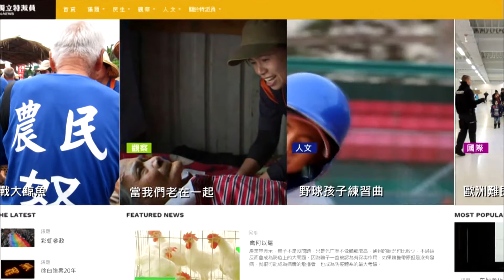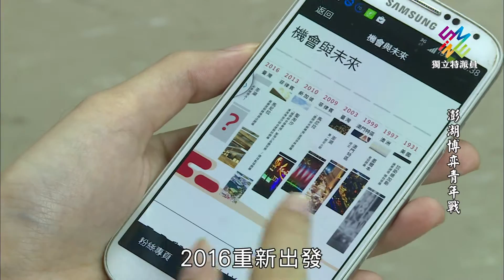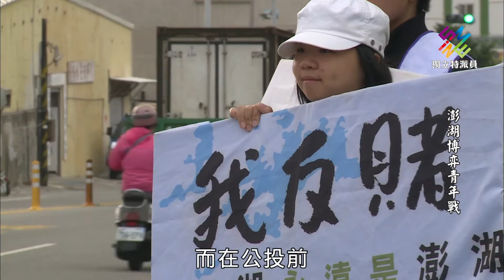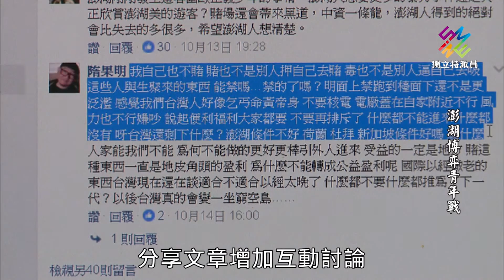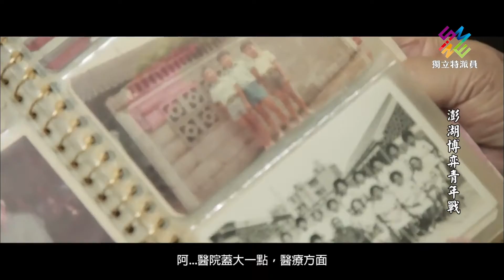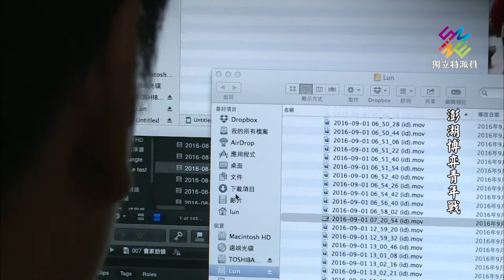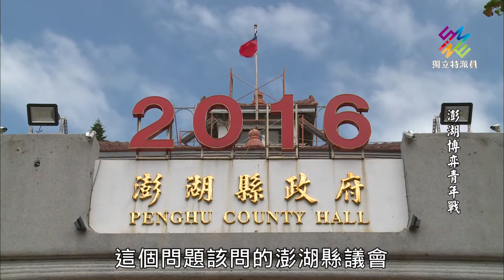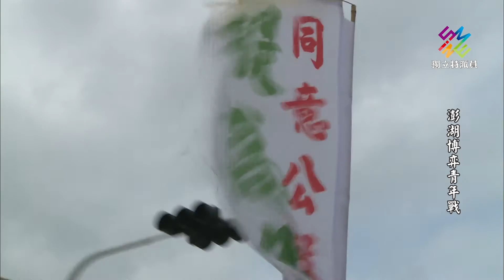獨立特派員 第469集 (澎湖博弈青年戰)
▌單元介紹
澎湖博弈公投雖然落幕，但這次的公投跟七年前相比，最大不同的地方是網路時代來臨。不管是贊成方或是反對方都有許多年輕人勇於站出來，這些年輕人用新世代不同的方式，來闡述自己支持的理念。這些青年軍甚至主導宣傳策略，有些拍攝影片，有些選擇到街頭演講。究竟菊島的青年世代如何看待博弈公投？而他們期盼未來的澎湖究竟是什麼樣子？